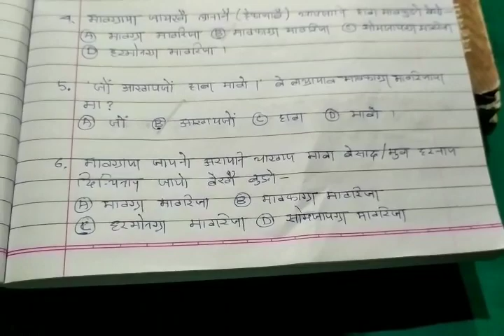Assam Tet 2019# Language(Bodo)